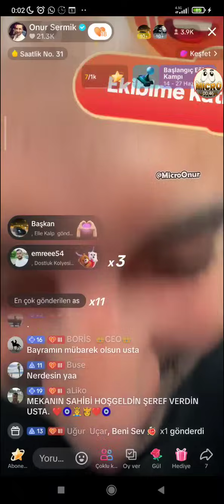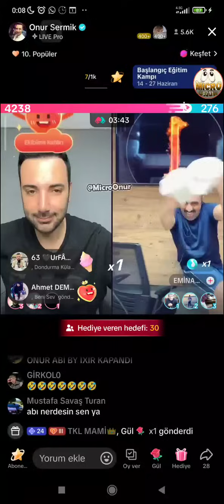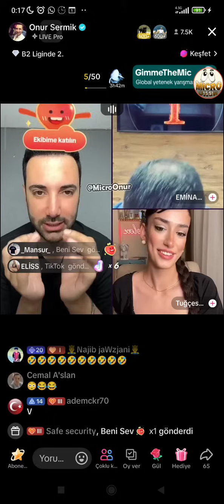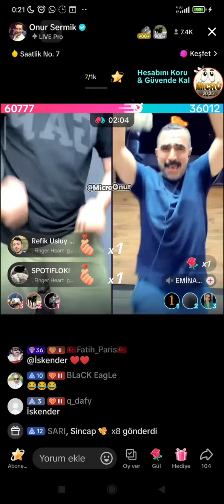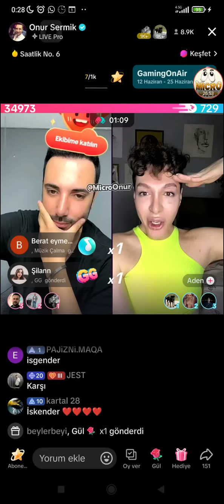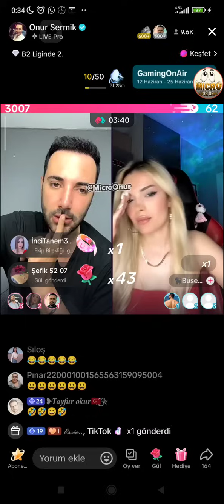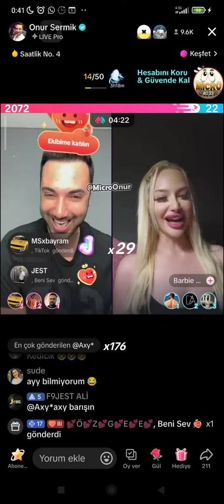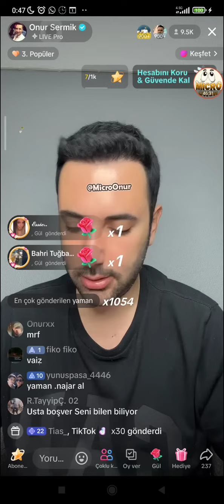⛔ Onur Sermik 18.06.2024 (Part 1/2) Tiktok Canlı Yayın